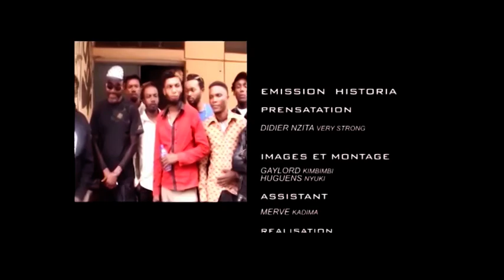Yoka sango : en fin Ibrator Mpiana à reconnaître ke ye na Fabrégas baza famille moko